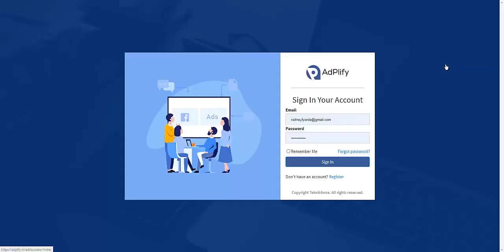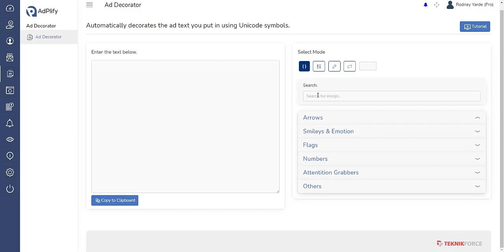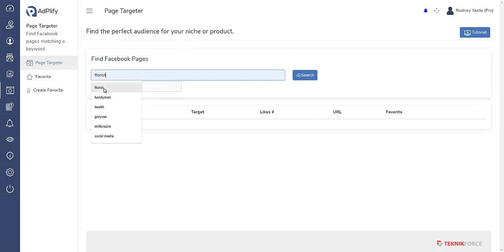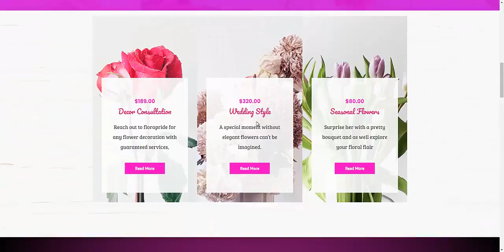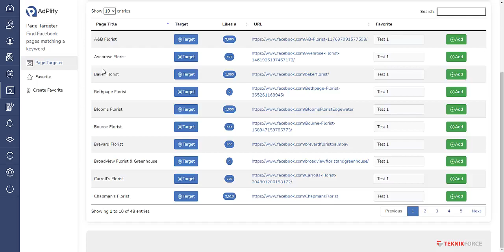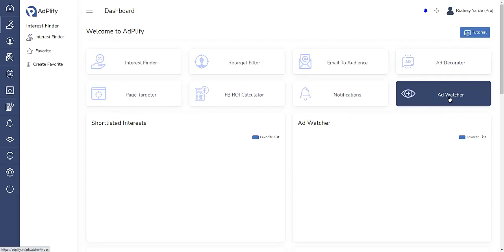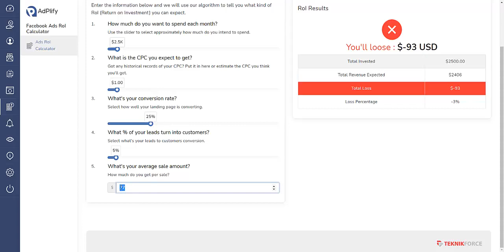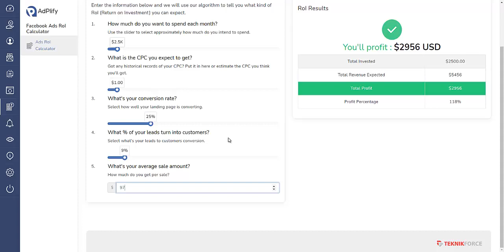Secret Weapon ondemand